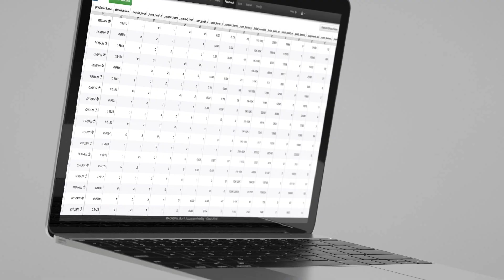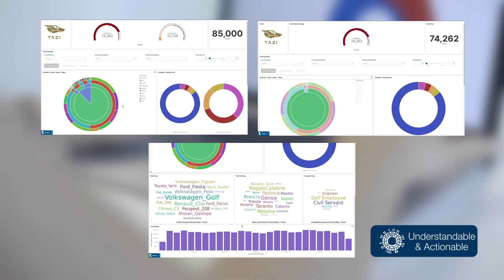TAZI - Next Generation AI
Tazi is the next generation automated machine learning platform that allows insurance, banking & finance, retail, telecoms and pharma business experts create and operate solutions for their business problems.